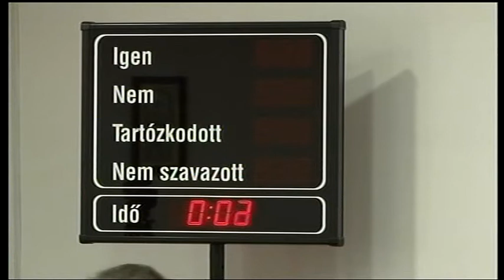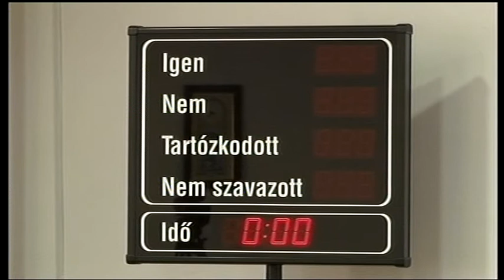20190318 cikador onkormanyzati ules Cikádor magazin